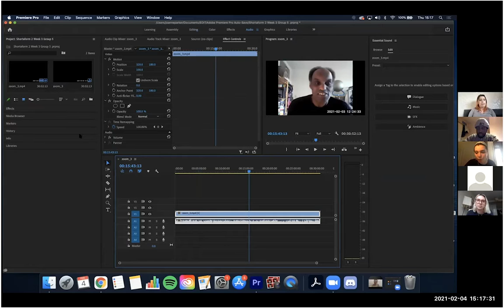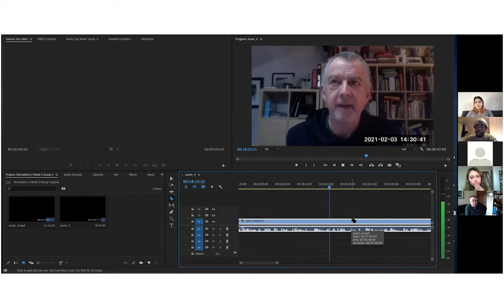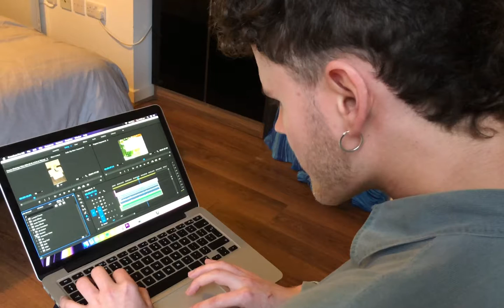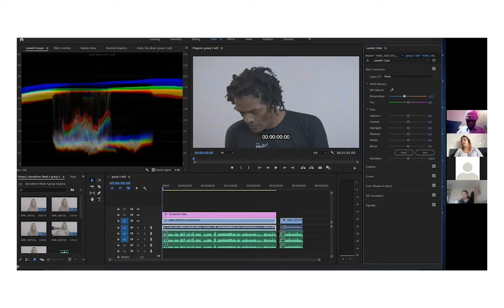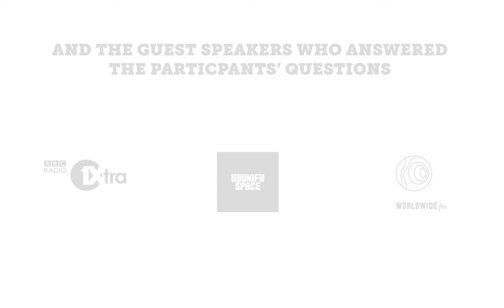Round Up ShortaFORM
ShortaFORM, delivered by Reform Radio in partnership with Shorta TV and Manchester Studios, is a 10-week training programme giving unemployed young people an opportunity to create their own short form content, learn about production, editing, social media, marketing with industry professionals and gain industry experience to kick start their career.